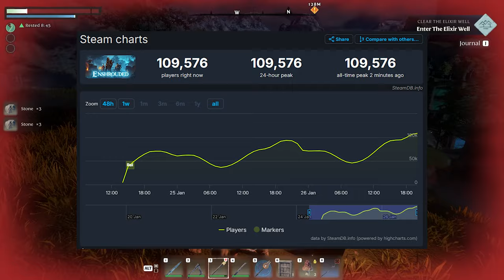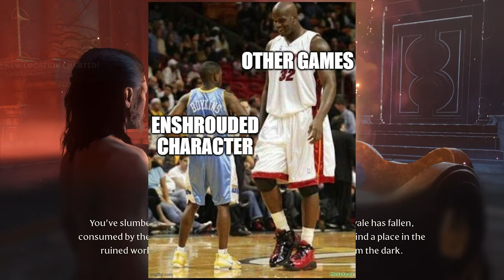Enshrouded - Should You Play Solo?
In this video I will discuss my tips and tricks for solo players and say if you should purchase the game if you are also a solo player.

Unleash the flame within in Enshrouded, a open world Action RPG! Craft, build, and battle through a cursed land ravaged by darkness. Scavenge secrets, conquer epic combat, and unravel the mystery of the Shroud in this solo or co-op adventure!

Thank you to Keen Games and Evolve PR for providing a code for Enshrouded.